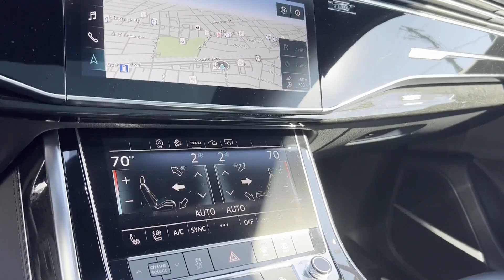Used 2023 Audi Q7 Premium Plus WA1LCBF7XPD001156 Lynbrook, New York, Garden City, Valley Stream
2023 Audi Q7 Premium Plus WA1LCBF7XPD001156 Video

This 2023 Audi Q7 Premium Plus WA1LCBF7XPD001156 is full of phenomenal features such as: